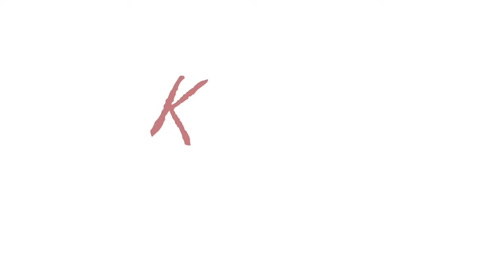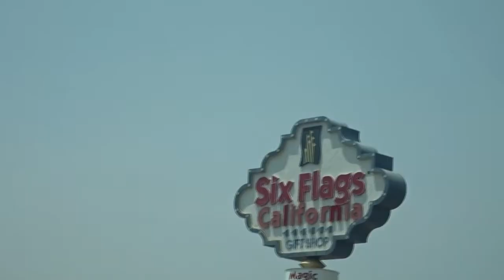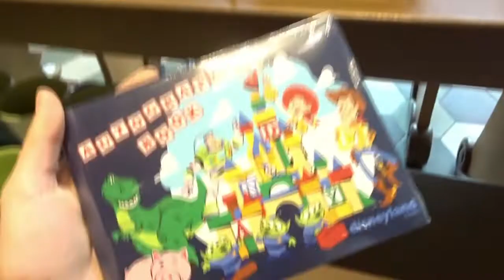Road Trip to Anaheim || Sister Summer Vlog 2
We took a little 8-hour road trip from San Francisco to Anaheim! Next stop...DISNEYLAND!